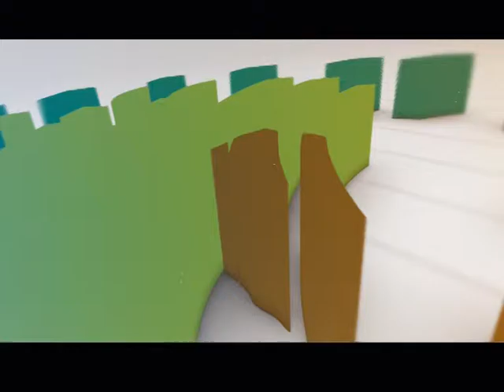الأصول الثلاثة بلغة الهوسا 15/10